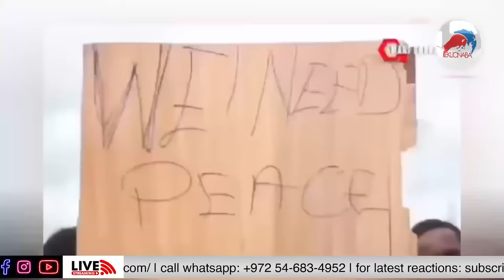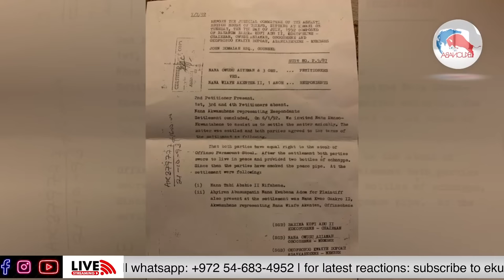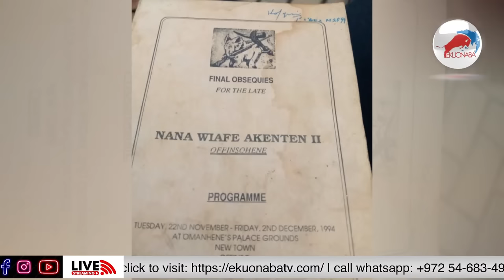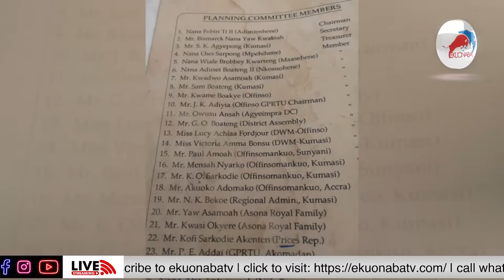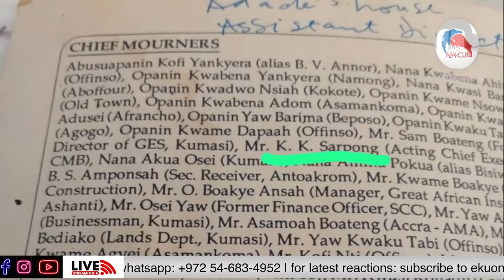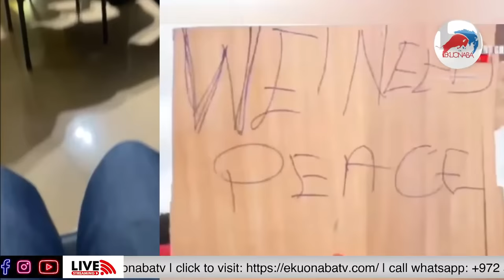Video/Audio Leak 🤔, Offinso Elders & Residents Protest Against Otumfuo on KK Sarpong's Chieftaincy 🔥